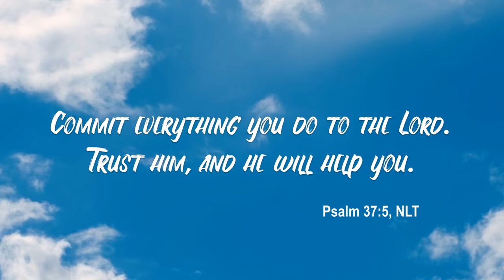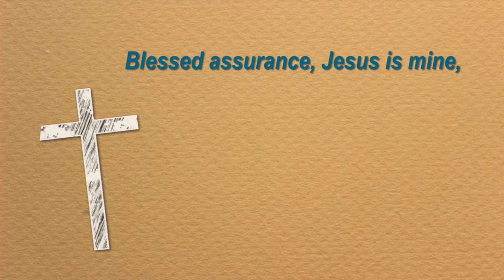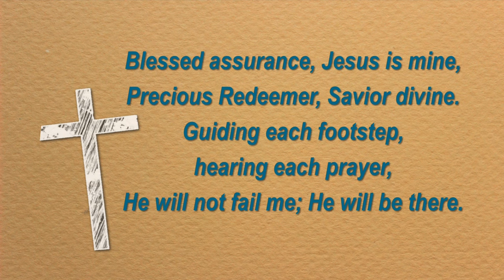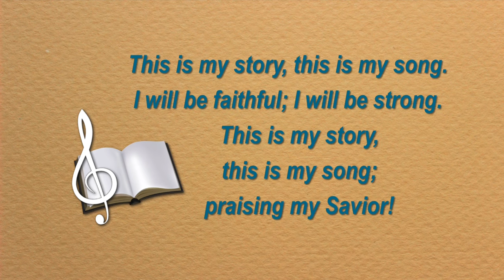This Is My Story, This Is My Song! / Don Besig and Nancy Price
This Is My Story, This Is My Song! - Words and Music by Don Besig and Nancy Price (pub. Harold Flammer)

As each of us travels life’s journey, our Lord calls us to trust and follow Him.  In this anthem, a familiar hymn tune and an original melody are interwoven to create a personal response of faith and commitment.  Orchestration by Stan Pethel.